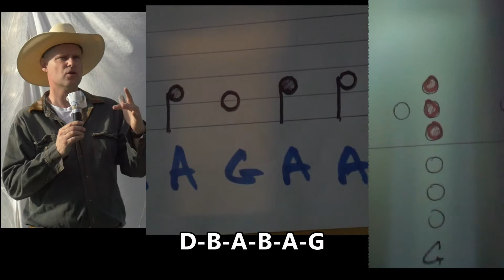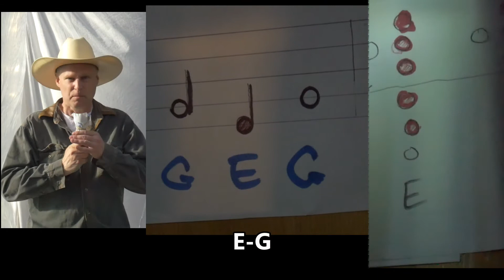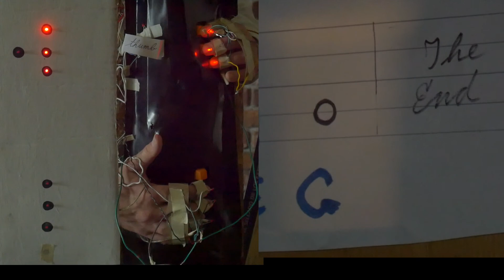PSViola-19-0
Saxophone music with a folksy twist.